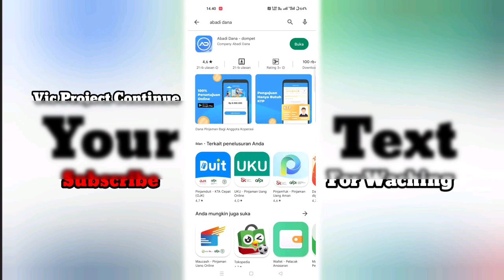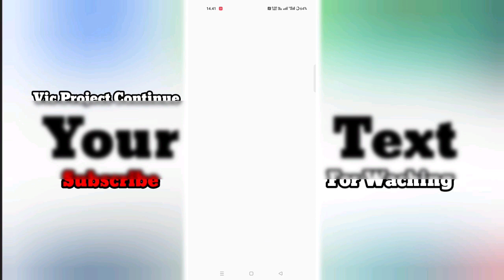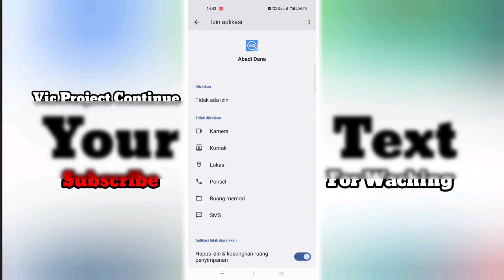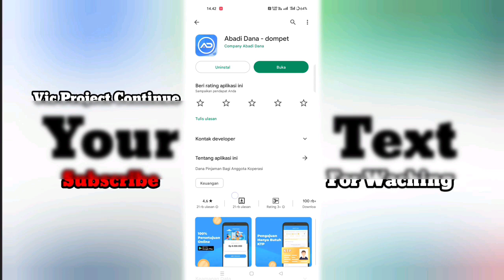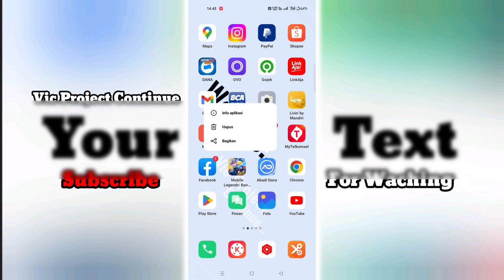Solusi Tiba-tiba Pinjaman Cair Ke Rekening Bank - Simak sampai habis...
pinjaman cair ke rekening,
pinjaman uang langsung cair ke rekening,
aplikasi pinjaman online langsung cair ke rekening,
pinjaman cair ke saldo dana,
pinjaman cair ke akun dana,
pinjaman cair ke dana,
pinjaman pakai rekening dana,
pinjaman cair ke neo,
pinjaman cair ke e wallet,
pinjaman cair ke seabank,
pinjaman bisa beda rekening,
pinjol cair ke rekening orang lain,
pinjol cair ke e wallet,